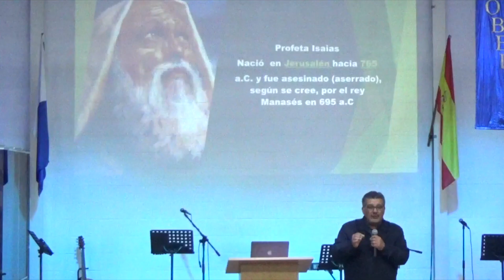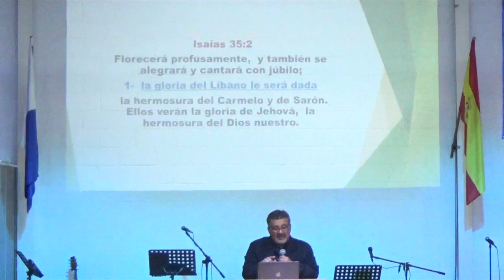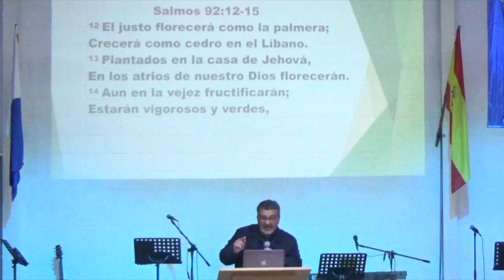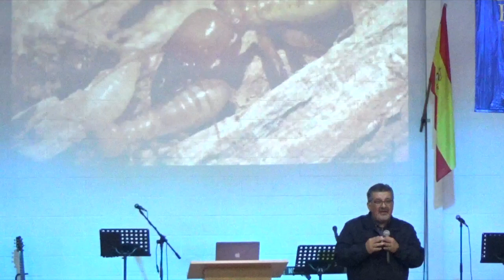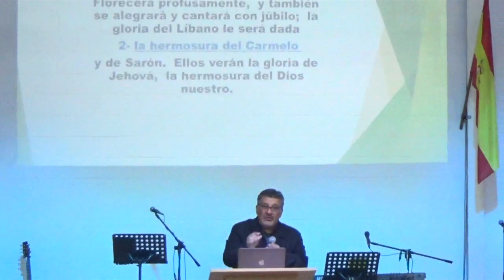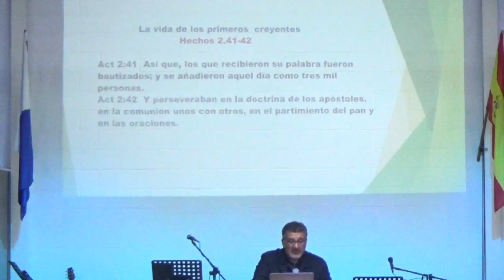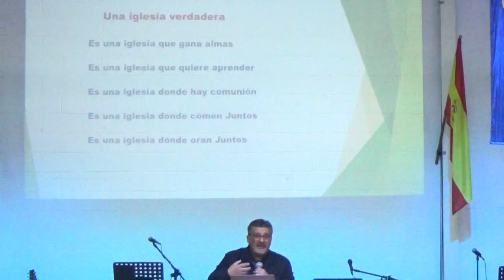Una Iglesia Gloriosa - Pastor Freddy Fernández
Tenemos un espacio donde podemos conocernos!
Nuestras Reuniones:
DOMINGOS 11 Hs. - Reunión General
MIÉRCOLES 20 Hs. - Oración
Estamos Ubicados en Calle Comunicaciones 27 - Polígono de Babel - Alicante - CP (03008)
Puedes Ponerte en Contacto en nuestro teléfono - Móvil 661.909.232
Te Esperamos!!

 @Maranata Alicante   @Mariela Caramela   @Romina Fernández Music   @Manantiales Boadilla   @Iglesia Cristiana Wesleyana - Nacional